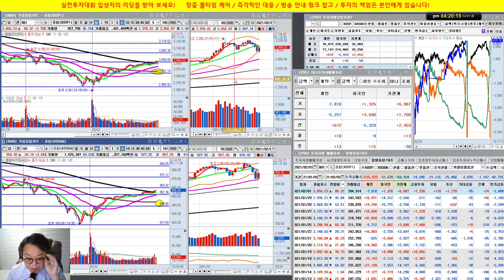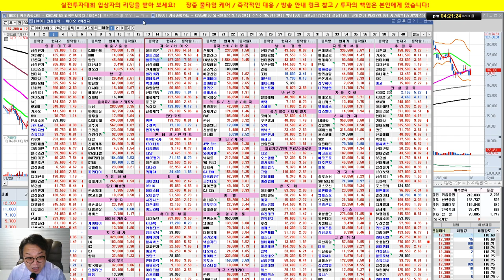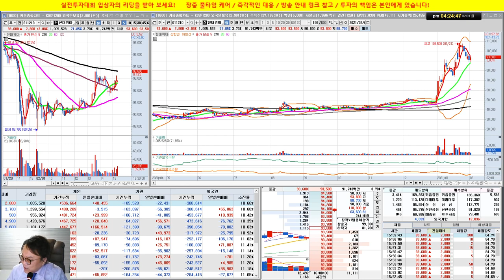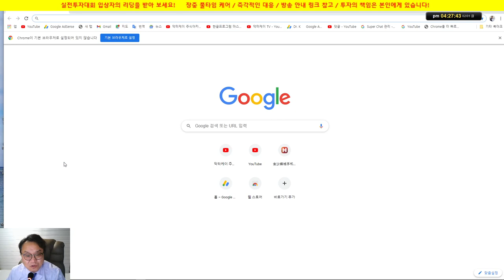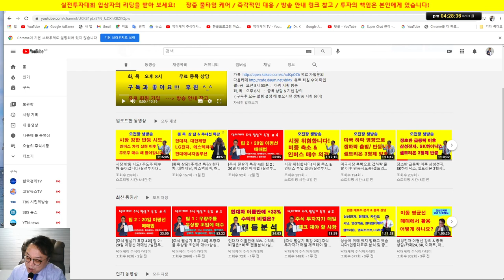인버스 차익실현 이후 재구성한 대박 포트 공개 /실전투자대회 입상자 닥터케이/21/02/01